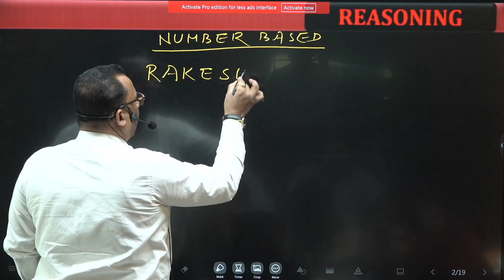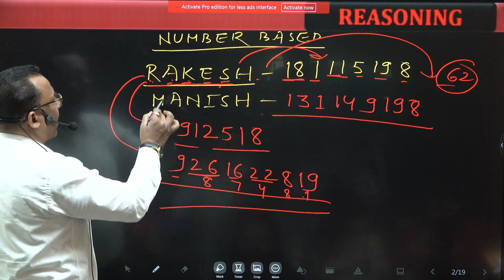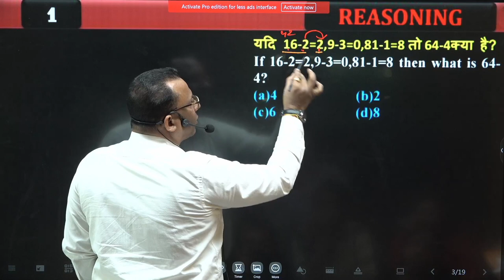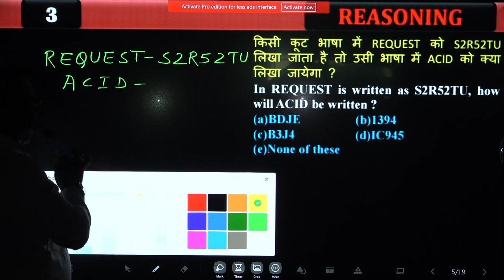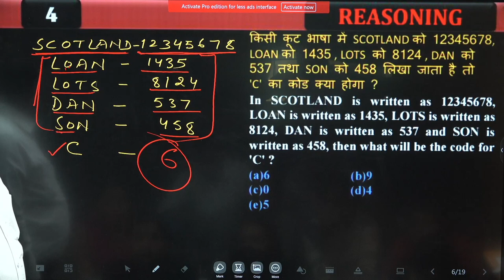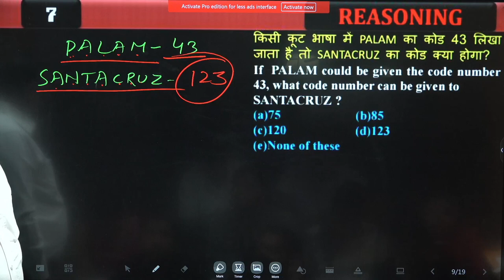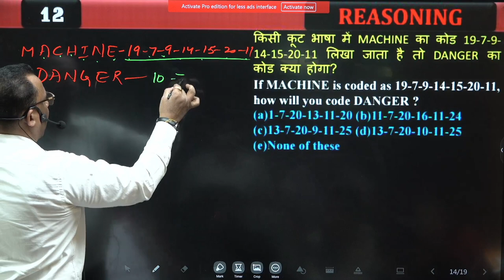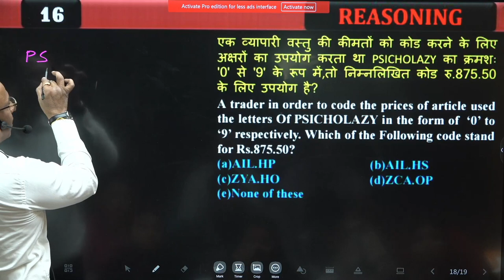Number Based Coding Decoding Reasoning